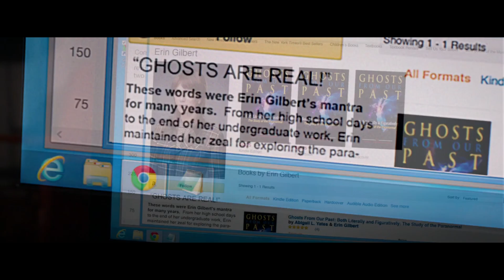Was 'Ghostbusters: Answer The Call (2016)' Misjudged?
Ghostbusters: Afterlife the fourth entry into the hit Ghostbusters franchise releases basically worldwide this week, and so it felt like as good a time as any to take a look back at the highly criticised third entry, Ghostbusters 2016 which was later rebranded as Ghostbusters: Answer The Call. Why that was is completely beyond me!

While the original is of course a beloved classic, and it's sequel often dismissed as filler but typically thought of as a good movie. This all female reboot polarised the internet for, honestly, stupid reasons.
But it was generally poorly received critically as well, I thought it would be fun to take a look back 5 years later and see if that hate was deserved or not? Can the film manage to stand on its own two legs, or revert to cameos and references to entertain its audience?

Ghostbusters (later marketed as Ghostbusters: Answer the Call) is a 2016 American supernatural comedy film directed by Paul Feig and written by Feig and Katie Dippold. Starring Melissa McCarthy, Kristen Wiig, Kate McKinnon, Leslie Jones, Chris Hemsworth, Justin Kirk, and Neil Casey, it is a reboot of the 1984 film of the same name and the third film in the Ghostbusters franchise. The story focuses on four eccentric women (and their incompetent assistant) who are interested in parapsychology and start a ghost-catching business in New York City.

Everyone is deserving of love, even ghosts.
Usually love is what sets them free in rubbish Romance movies.